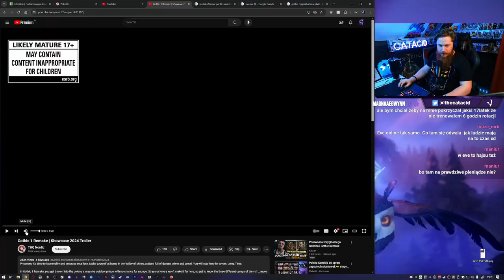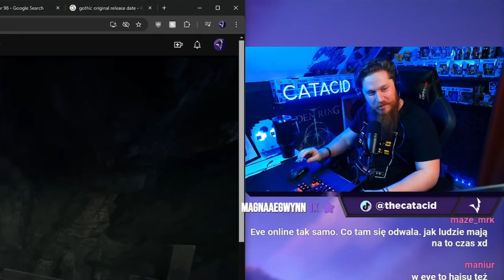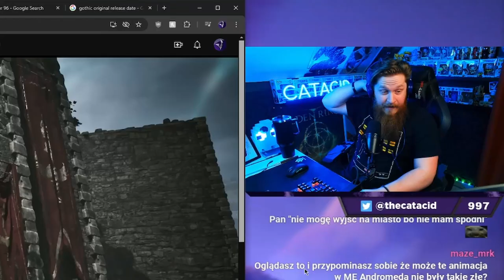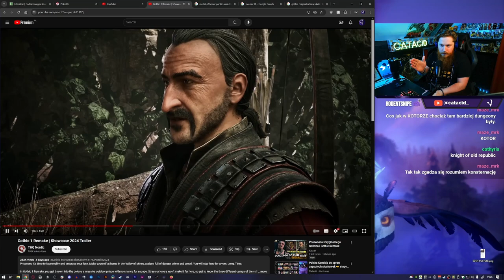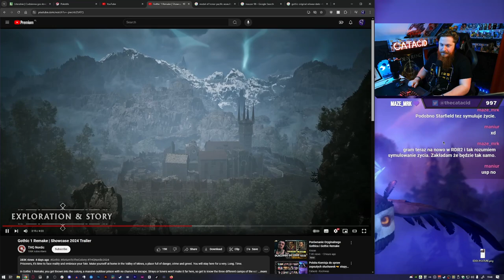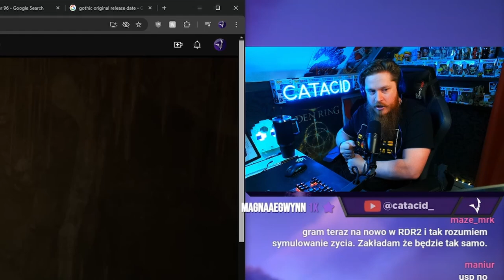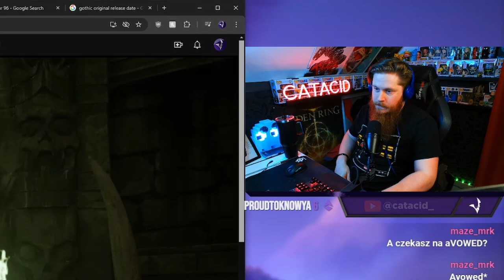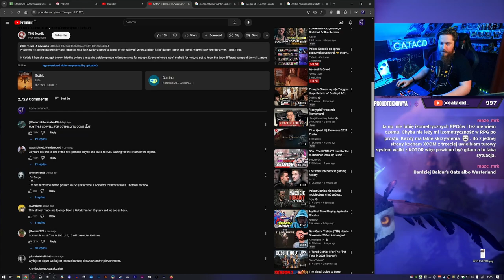Gothic Remake (trialer czy gameplay??? 🤔), krótka analiza i czy jest nadzieja?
Trochę po niepewnym lodzie stąpa THQ...